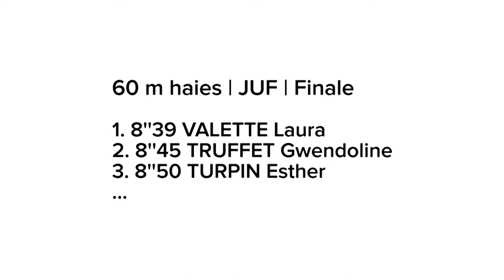Nantes 2015 : Finale 60 m haies Juniors F (Laura Valette en 8''39)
Championnats de France Cadets-Juniors en salle Nantes 2015 : Découvrez les images de la finale juniors filles du 60 m haies.